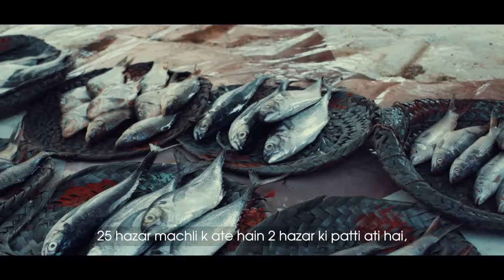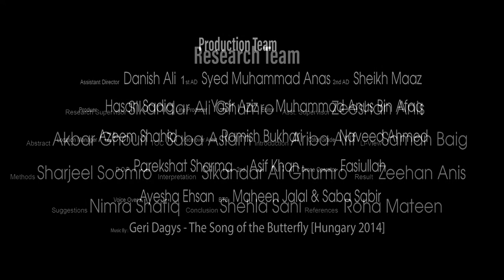Life Of A Fisherman (Short Documentary)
How hard life of a fisherman lives in pakistan.